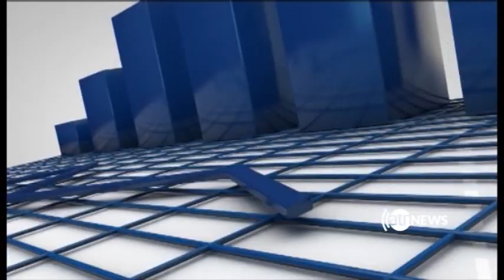Zerbena 25 July 2018 | زیربنا، ۳ اسد ۱۳۹۷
مجلس نماینده گان تغییرات حکومت در بودجه ملی وسط سال روان را رد کرد، اما اصل سند بودجه ملی مورد تائید قرار گرفت.
کمیسیون مالی و بودجه می گوید که حکومت بیش از نود پروژه تازه را در این بودجه پیشنهاد کرده بود، اما برخی از کمیسیون ها مخالف این طرح حکومت بودند.
با این حال شماری از نماینده گان مجلس ازعدم توازن و عدالت اجتماعی در عملی کردن پروژه های انکشافی انتقاد می کنند.